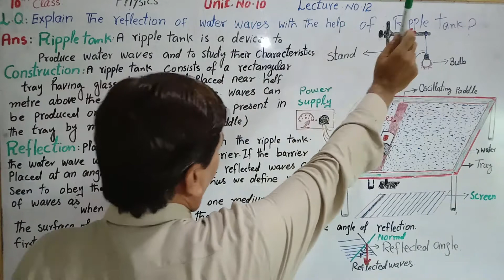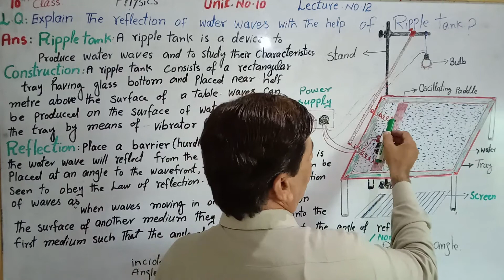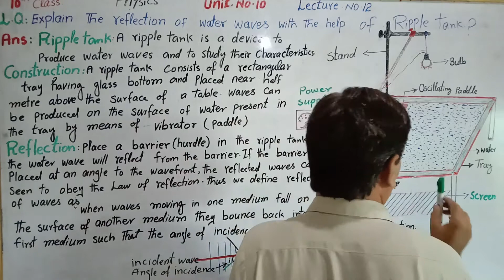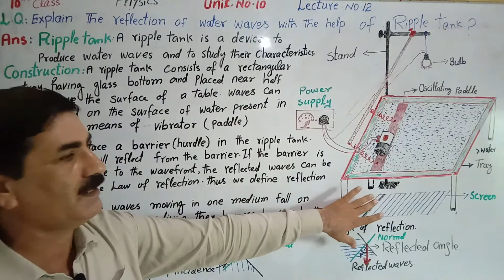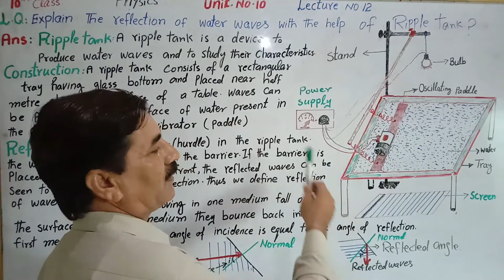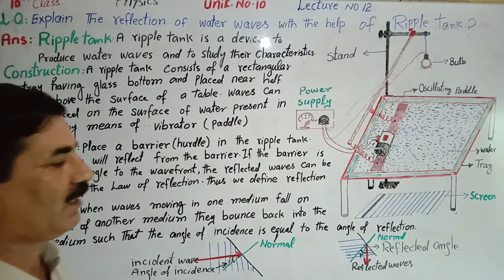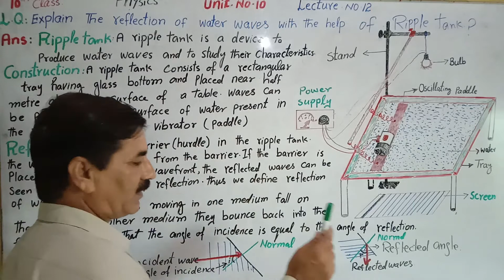10th Class physics, Unit # 10, Reflection of water waves with the help of ripple tank by Hakim Ali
Learn physics by Hakim Ali (M.Phil Math & B.Sc with physics). In this channel, you will learn mathematical problems of physics. Learn basic physics. Learn logic's of physics. Solution of questions. Learn science of middle classes by hakim ali. Learn physics of class 9 by hakim ali. Learn physics of 10 class by hakim ali. Learn math of F.Sc by hakim ali. Teaching is a fun. .